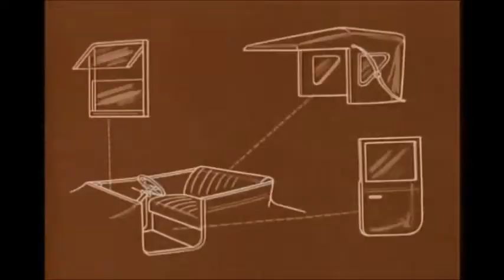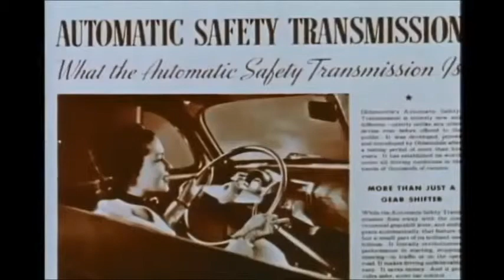Development of Automobile Magic Flakes Final